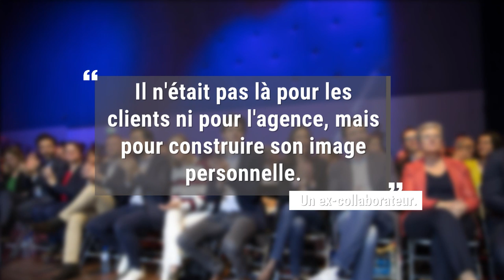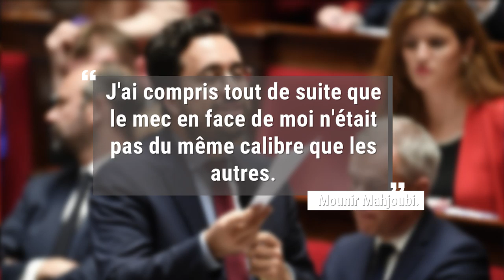La face sombre de Mounir Mahjoubi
Parti du gouvernement pour briguer une candidature LaREM dans la capitale, Mounir Mahjoubi a un certain passif, révèlent certains de ses ex-collaborateurs dans Society.